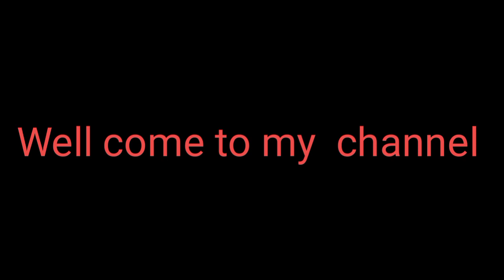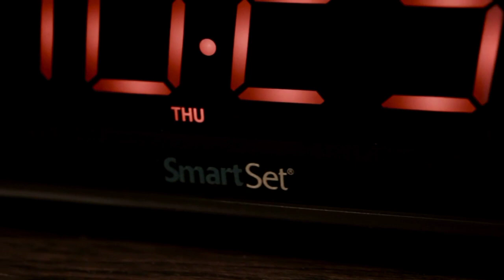Top Best clocks in the world in 2022 and Available on Amazon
Bulova Fantastic Strike & Chime Wall Clock, Gold

SEIKO Melodies in Motion Wall Clock, Golden Trumpets

 Rhythm Clocks "Trumpet Boys" Musical Motion Clock

Umbra Ribbon Modern 12-inch, Battery Operated Quartz Movement, Silent Non Ticking Wall Clock, Stainless Steel, Medium

Umbra Ribbonwood Large Modern Wall Clock, Battery Operated, Silent, Non Ticking, Unique, 20" Diameter x 4” Width x 20" Height, Natural

Rhythm Clocks "Viola Entertainer II" Musical Motion Clock

 DesignQ 'Symmetrical Brown Fractal Flower ' Modern Wall Clock for Home Bedroom Bathroom Office Living Room Decoration

 SEIKO Melodies in Motion Wall Clock Wall Clock, Starry Night

 SEIKO Melodies in Motion Wall Clock, Midnight Royale

Seiko Clock Clock Wall Clock Wave Symphony Radio Clock Twin -Pas contraption RE564H

Emerson SmartSet Alarm Clock Radio with Bluetooth Speaker, Charging Station/Phone Chargers with USB port for iPhone/iPad/iPod/Android and Tablets, ER100201